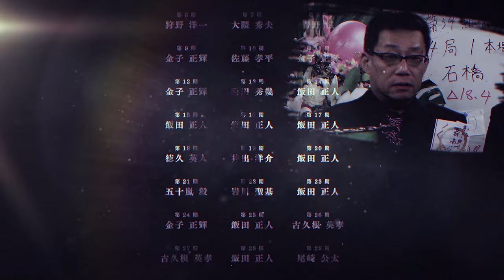第48期最高位決定戦 オープニングMovie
第48期最高位決定戦のオープニングを公開。

連覇か、復冠か、それとも初戴冠か。
全20回戦の死闘が始まる。

【出演】
竹内元太（第47期最高位）
坂本大志
村上淳
太田安紀

【音楽】
最高位戦A1リーグテーマ曲：「WHIRLWIND」
【映像】
ディレクター：保﨑 渓
撮影：松井 直之（スパイス）
グラフィック：田村 梨光
ヘアメイク：舟生 美帆（オン・ザ・ストマック）
制作：奥野 達也
プロデューサー：金子 雅之

プロダクション：MonkeyWrench
【企画・監修】
最高位戦メディア部

※使用音楽の転用を禁止します
※映像は公序良俗に反しない範囲でご利用ください

Youtube 最高位戦チャンネルメンバーシップ「SYC」
✅放送対局のアーカイブが見放題！
✅メンバー限定バッジ・スタンプゲット！
✅メンバー限定記事が読める！
and more...